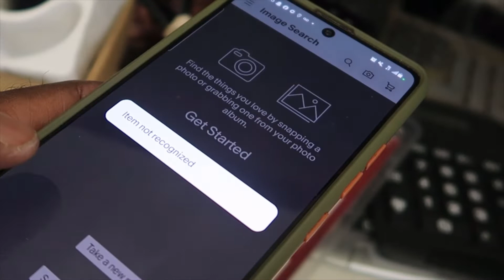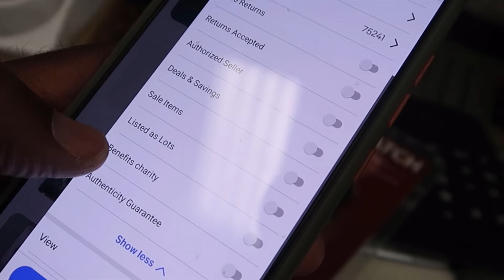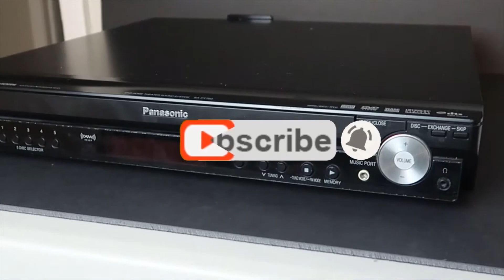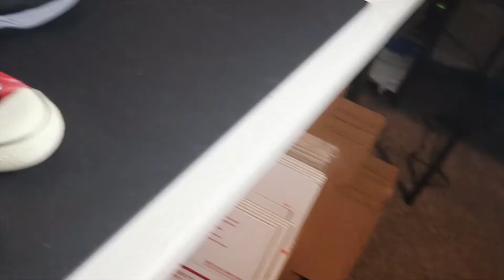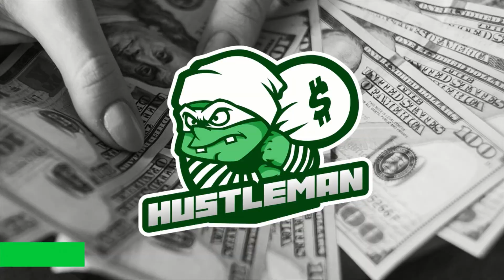How well did I do at four Goodwill stores?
Today I challenged myself to find the very best deal I could find at four different Goodwill thrift stores.

I think I did ok, but there were so hits and misses. That's to be expected.
But its all in the art of finding the best deal.